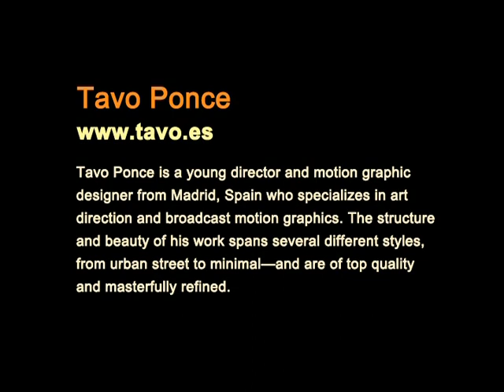Tutorials - After Effects - Motion Graphic Ads - VTS 35 1